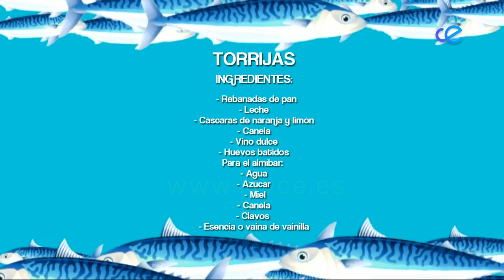AL PUNTO CABALLA 23-03-2021